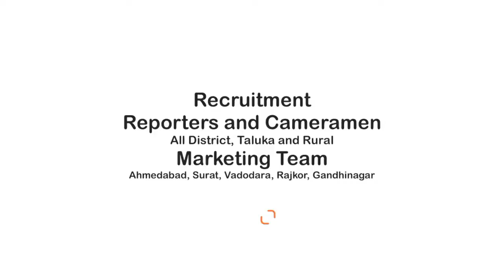Congress Neta Parsh Dhanani | કોંગ્રેસ નેતા પરેશ ધાનાણી મતદાન કરવા નીકળ્યા | Dpnews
About Video: કોંગ્રેસ નેતા પરેશ ધાનાણી મતદાન કરવા નીકળ્યા

પ્રતીકાત્મક વિરોધ સાથે મતદાન કરવા નીકળ્યા

મોંઘવારીના વિરોધ  સાથે નીકળ્યા પરેશ ધાનાની